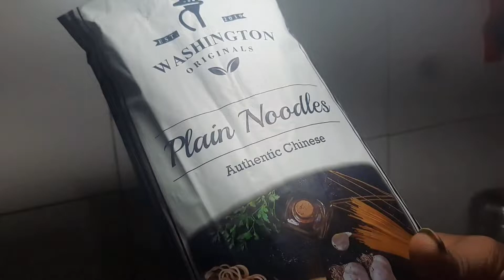Restaurant Style Veg Hakka Noodles Recipe | Ching's Just Soak Veg ...YouTube ·cook with kamini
Restaurant Style Veg Hakka Noodles Recipe | Ching's Just Soak Veg ...
YouTube ·cook with kamini
cook hakka noddles recipe,chumin recipe,veg food, hakka noddles recipe, noodles recipe, indin recipe, restaurant style hakka noddles recipe.